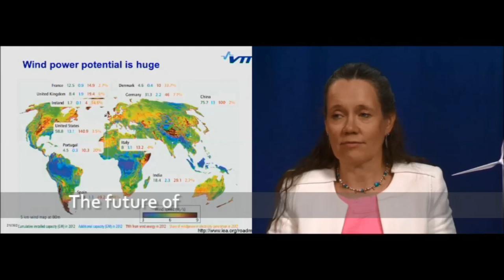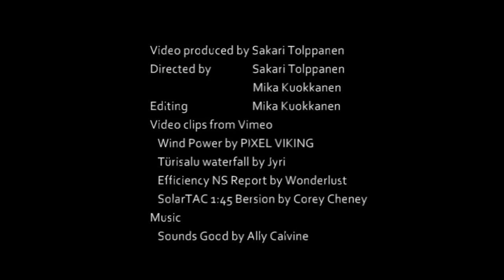Welcome to the Millennium Youth Course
Welcome to the first Millennium Youth Course on sustainable energy!

This course is meant for 15+ year-old young adults from all corners of the world who are interested in how energy could be produced in a more sustainable way. During this course you will explore the possibilities and challenges of sustainable energy and broaden your view on energy production, energy policy and energy efficiency. To ensure that the course provides the latest research information on the field, top researchers and business representatives have been brought together to provide the material for this learning experience.

We hope this course will inspire you to join the ranks of those who are trying to create a better world through innovative energy solutions.

The course will start on 21st Nov, 2015 and end on 31st Dec, 2015